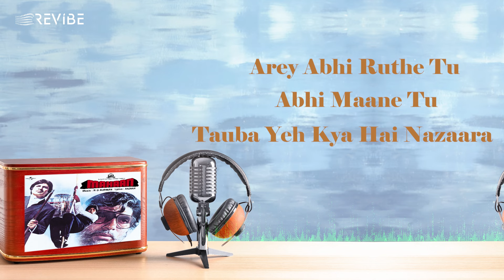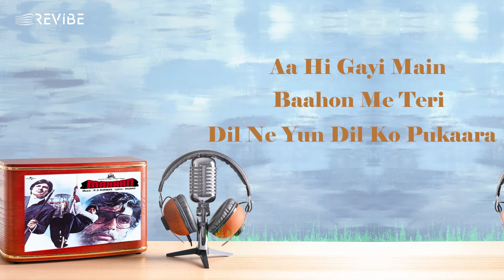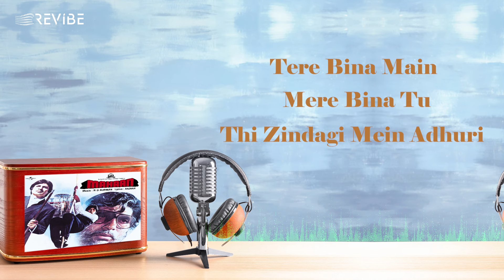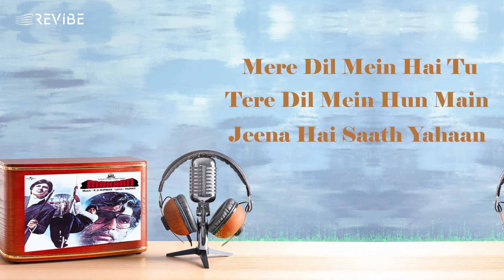Pyar Mein Dil Pe Maar De Goli (Lyric Video) | Kishore Kumar, Asha Bhosle | Amitabh, Parveen | Mahaan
Immerse yourself in the timeless magic of KishoreKumar and AshaBhosle as Revibe proudly presents PyarMeinDilPeMaarDeGoli from the 1983 superhit film Mahaan is another fantastic song, showcasing a completely different side of the movie's soundtrack.

Kishore Kumar and Asha Bhosle, with their unmatched vocal prowess, lend energy and charm to the song. Kishore Kumar delivers the male portions with a playful wink in his voice, perfectly capturing Vijay's mischievous confidence.
Credits:
Singer: Kishore Kumar, Asha Bhosle
Lyrics: Anjaan
Movie: Mahaan
Starring: Amitabh Bachchan, Parveen Babi
Director: S. Ramanathan
Producer: Satyanarayana Suryanarayana
Label: Universal Music India
Lyrics

pyar mein dil pe maar de goli le le meri jaan
o jaan-e-jahaan mar kar bhi yahan tera pichha chhodun na na na na
ho pyar mein dil pe maar de goli le le meri jaan

are abhi ruthe tu abhi maane tu, tauba yeh kya hai nazaara
kabhi bole na kabhi bole haan, teri adaaon ne maara
abhi ruthe tu abhi mane tu, tauba yeh kya hai nazaara
kabhi bole na kabhi bole haan, teri adaaon ne mara
tu laakh chhupa tha mujhko pata
teri naam chupi thi haan haan haan haan

aisa to kabhi socha hi nahi, yeh pyar hai itna pyara
aa hi gayi main baahon mein teri, dil ne yun dil ko pukaara
aa hi gayi main baahon me teri, dil ne yun dil ko pukaara
tere jaisa hasi tere jaisa jawaan, koi hai mehbob kaha aaaaa
aaa pyar mein dil pe maar de goli le le meri jaan aaa

hey tere bina main mere bina tu, thi zindagi me adhuri
aa jaan-e-jahaan yaha jeene ke liye, tha apna milna zaruri
tere bina main aha mere bina tu, oho thi zindagi me adhuri
aa jaan-e-jahaan yaha jeene ke liye, thaa apna milna zaruri
mere dil mein hai tu tere dil mein hun main
jeena hai saath yahana aaaa
arre pyar mein dil pe maar de goli le le meri jaan